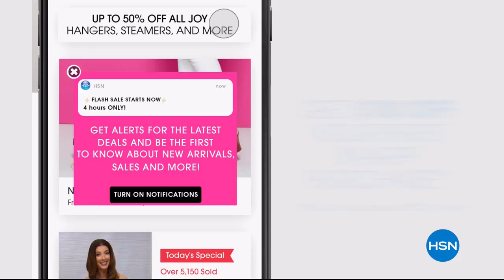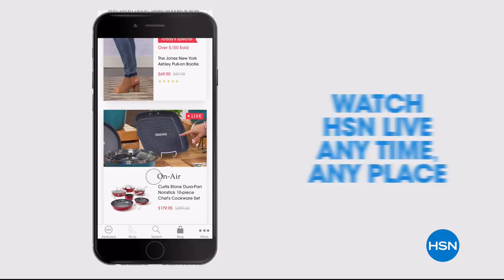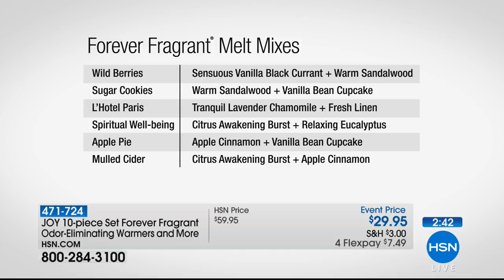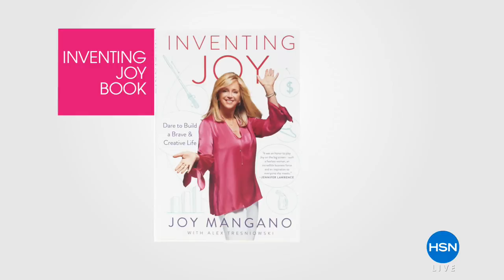HSN | Joyful Discoveries with Joy Mangano 03.19.2018 - 11 AM